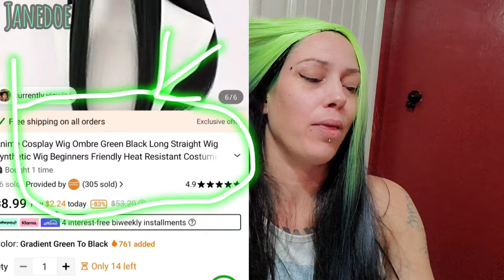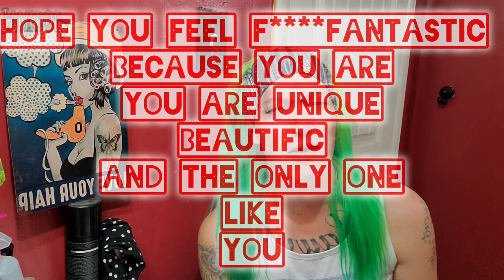my FIRST wigs EVER! Try on/ HEAT/style test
Hang out with me while I try on my very first 2 wigs ever :while going over some of what I've learned so far.
(it's a journey loves) ❤
I bought these specifically for some haircutting fun / requests ...
just here to keep sharing, loving and learning
Much love 💛

products:temu wigs

social.media
(I'm still growing on there I mainly. invest all my time on youtube right now) but your welcome to head over there and follow , I'm just
going day by day,  minute by minute

thank you to all my beatific subscribers ❤  I can't thank you enough ❤